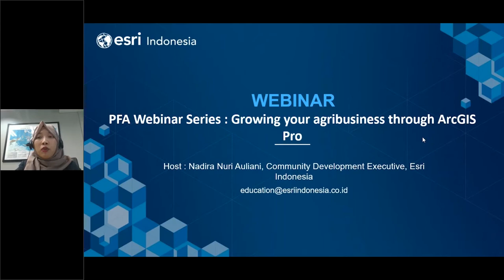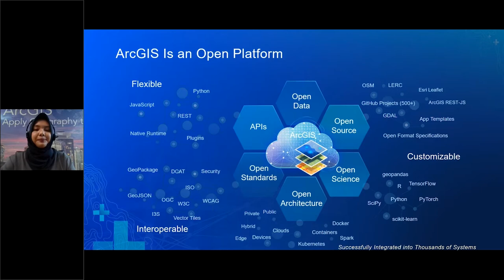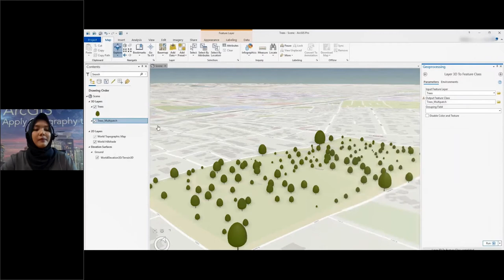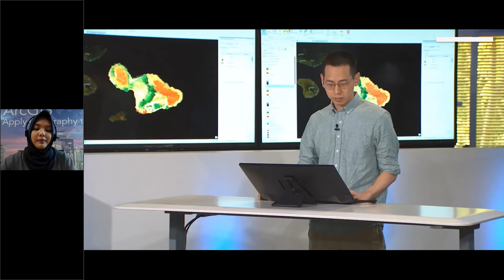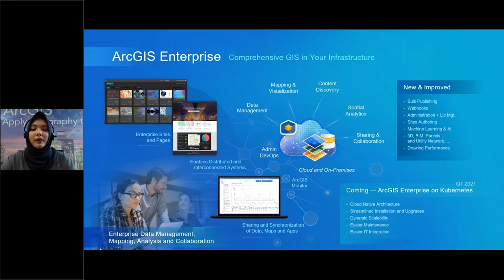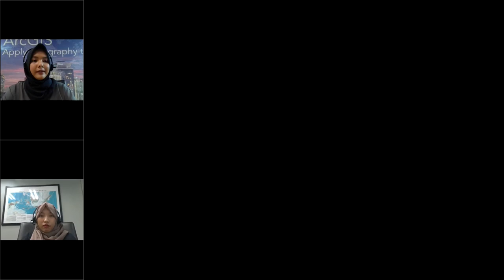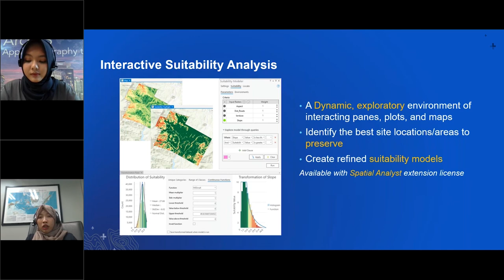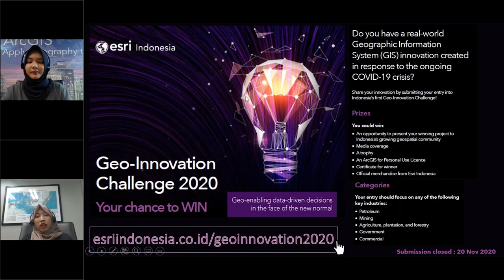Growing your agribusiness through ArcGIS Pro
In this free webinar, learn how ArcGIS Pro 2.6 can help take the plantation, forestry, and agriculture industry to a whole new level.